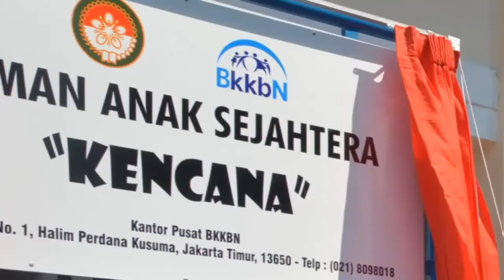Mars BKB - Lirik - 2021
Lirik Lagu Mars BKB (Bina Keluarga Balita)

BKB Bina Keluarga Balita
Wahana Berbagi Pengalaman
Bersama Menambah Pengetahuan
Pola Asuh Anak Kita Yang Baik

Mendidik Membangun Kesadaran
Mendukung Memberi Keterampilan
Orangtua Tak Lepas Kewajiban

Reff :
Jagalah, Asuhlah, Didik Anak Kita
Sejak Dalam Pangkuan
Beri Kasih Sayang Penuh Perhatian
Anak Tumbuh Berkembang

Marilah Kita Semua Berperan
Kreatif Kembangkan Kecerdasan
Ciptakan Lingkungan Yang Menyenangkan
Generasi Unggul Masa Mendatang

Mendidik Membangun Kesadaran
Mendukung Memberi Keterampilan

Reff :
Sejak Dalam Pangkuan
Anak Tumbuh Berkembang

Berilah Contoh Perilaku Teladan
Didalam Sikap dan Pengasuhan
Terapkan Disiplin dan Kasih Sayang
Anak Cerdas Taqwa Kepada Tuhan